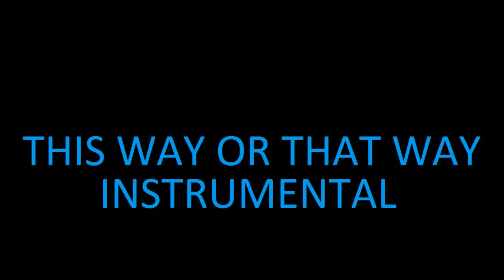THIS WAY OR THAT WAY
COOKSTARR